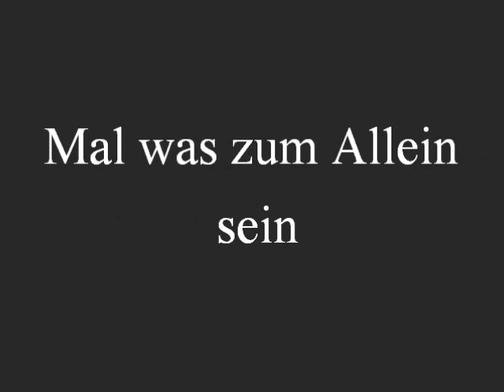Bloc Party - Zephyrus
Dieser Titel hat mich auch mit dazu Animiert hiiiiiiiiin und wiiiiiieeeeeeder andere Musikrichtungen zu hören.
Ist aber trotzdem eher selten hihi.